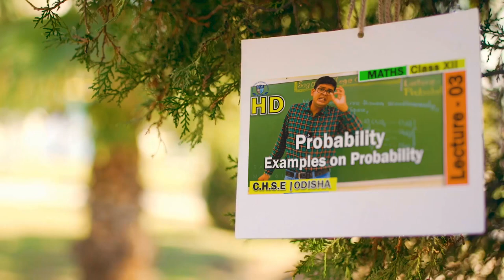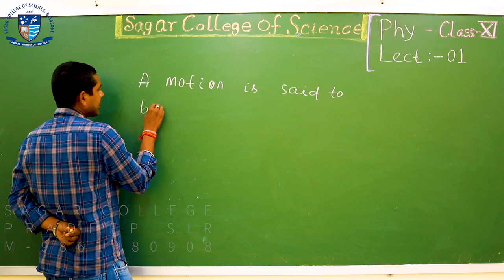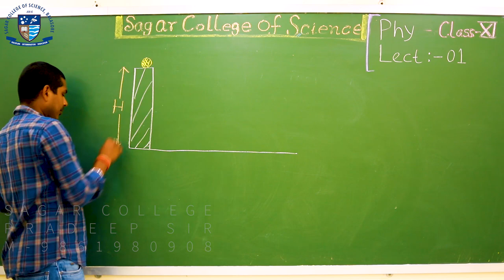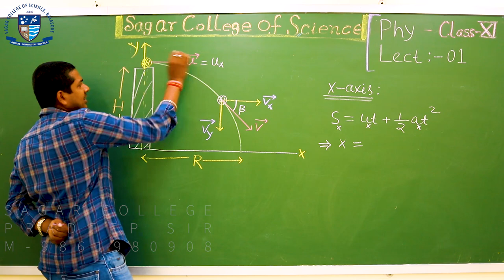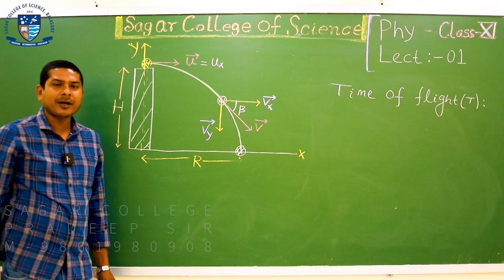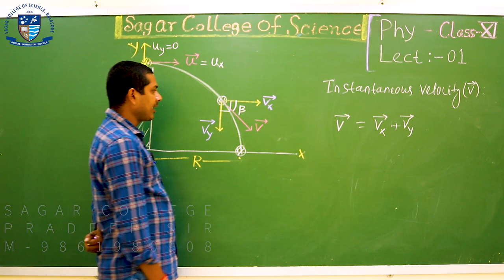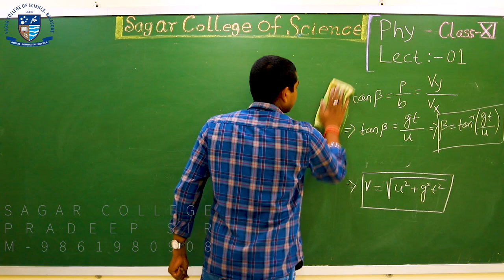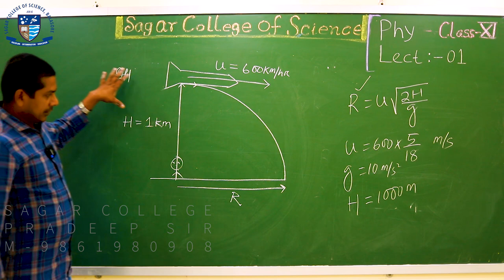Physics | Lecture-01 | Projectile Motion | Sagar College | 11th Physics | Summer Course | Balasore